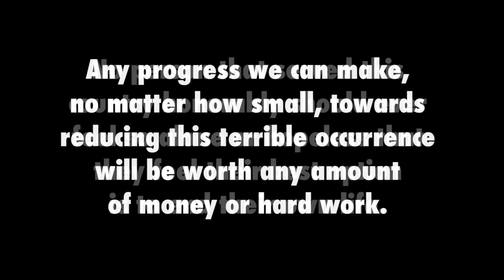Veteran Suicide Epedimic: AR & Cricket Giveaway